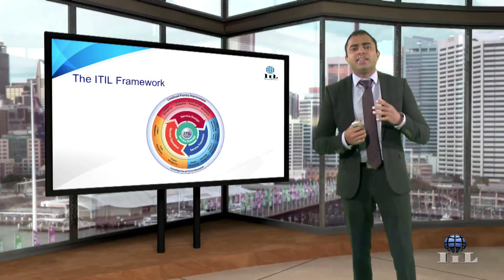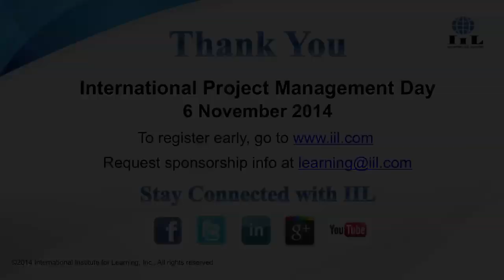International Project Management Day 2014 Trailer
Trailer for IIL's International Project Management Day 2014: Power of the Profession.